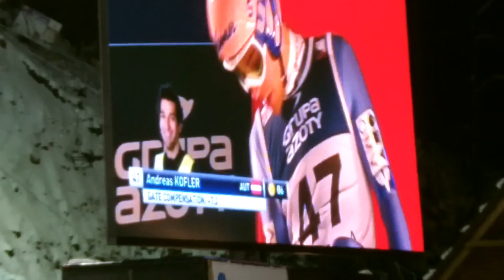Wisła 9/01/2013 Zimowy Puchar Świata W Skokach Narciarskich - Andreas Kofler - I Seria 125m